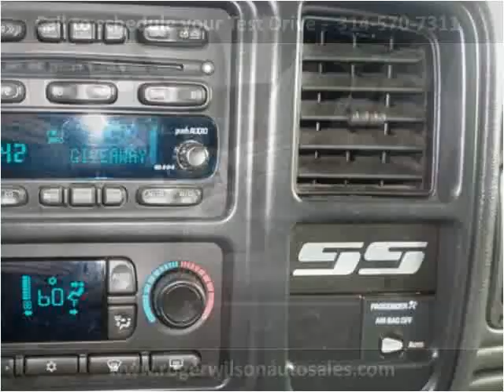2003 Chevrolet Silverado 1500 Used Cars Saint Louis MO